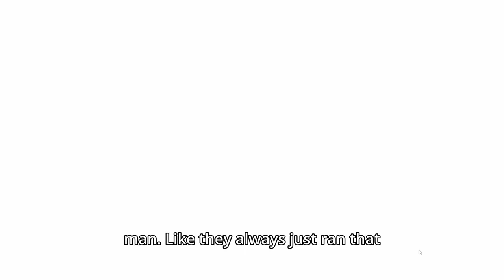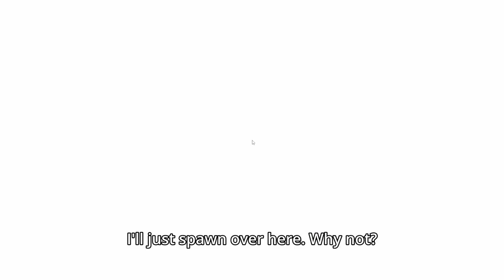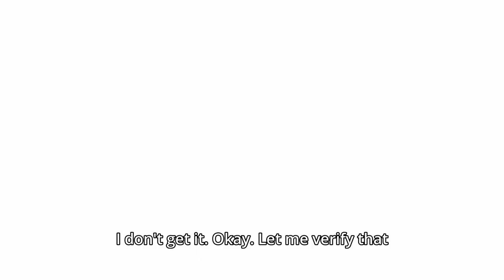Scorched Is COOKED! - Ark Scorched Earth Ep 2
Socials Below! Check in for more Ark Survival Ascended Gameplay!

Follow Adiar to Stay Updated!